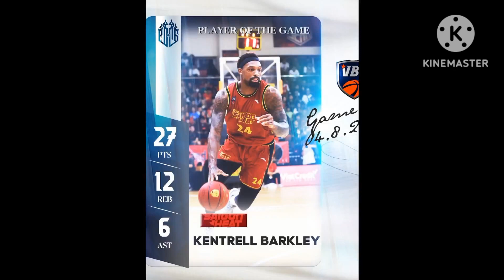Những hình ảnh về các trận đấu Relugar Season tại VBA 2023 (Phần 43)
Giải Bóng Rổ Chuyên Nghiệp Việt Nam VBA lần thứ 8 2023 có 7 CLB:Saigon Heat;Nha Trang Dolphins;Ho Chi Minh City Wings;Hanoi Buffaloes;Danang Dragons;Thang Long Warriors;CanTho Catfish.
Sau đây sẽ là hình ảnh về các trận đấu Relugar Season tại VBA 2023